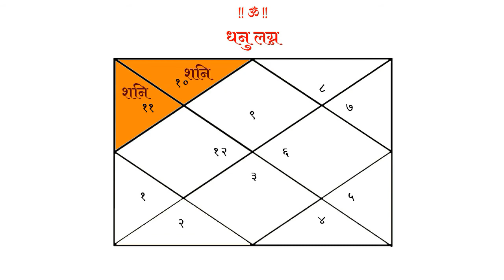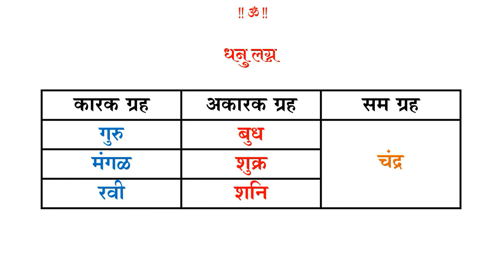६१ - धनु लग्नातील कारक व अकारक ग्रह । ऍस्ट्रोगुरु डॉ ज्योती जोशी । ज्योतिषशास्त्र शिका ऑनलाईन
६१ - धनु लग्नातील कारक व अकारक ग्रह । ऍस्ट्रोगुरु डॉ ज्योती जोशी । ज्योतिषशास्त्र शिका ऑनलाईन
धनु लग्नाच्या पत्रिकेमध्ये बुध हा ग्रह सप्तम व दशम या दोन स्थानांचा स्वामी आहे. ज्योतिषशास्त्रानुसार पत्रिकेतील सप्तम स्थान हे विवाहाचे प्रमुख स्थान मानले जाते. तसेच पत्रिकेतील दशम स्थान हे कर्म स्थान म्हणून ओळखले जाते. केंद्रामध्ये दोन स्थानांचा स्वामी असल्यामुळे नैसर्गिक शुभ असूनही बुध या ग्रहाला केंद्राधिपतीचा दोष लागतो. त्यामुळे धनु लग्नाच्या पत्रिकेसाठी बुध हा ग्रह मारक व बाधक अशा दोन्ही भूमिका पार पाडतो. थोडक्यात बुध अकारक ग्रह ठरतो. बुध आपली महादशा किंवा आंतरदशेमध्ये धनु लग्नाच्या जातकाच्या आरोग्याला हानी पोहचवतो. बुधाच्या अवकृपेमुळे जातकाला प्रत्येक कार्यात अंनत अडचणींचा सामना करावा लागतो.

प्रश्न १- धनु  लग्नाच्या पत्रिकेत गुरु ग्रह कोणत्या स्थानाचा स्वामी आहे ?

A. पंचम - अष्टम

B. सप्तम - दशम

C. प्रथम - चतुर्थ

D. दशम - द्वादश

प्रश्न २- धनु  लग्नाच्या पत्रिकेसाठी चंद्र ग्रह कशी भूमिका घेतो ?

A. तृतीयेश

B. व्ययेश

C. अष्टमेश

D. लग्नेश

प्रश्न ३- बुध ग्रह धनु लग्नाला कसा ठरतो  ?

A. अकारक

B. कारक

C. सम

D. शत्रू

प्रश्न ४- शुक्र ग्रह धनु लग्नाच्या पत्रिकेत कोणत्या स्थानांचा स्वामी आहे   ?

A. द्वितीय  - सप्तम

B. तृतीय - दशम

C. षष्टम - एकादश

D. प्रथम - सप्तम

प्रश्न ५- शनि  ग्रह धनु  लग्नाच्या पत्रिकेसाठी कसा आहे ?

A. मिश्र

B. कारक

C. अकारक

D. सम